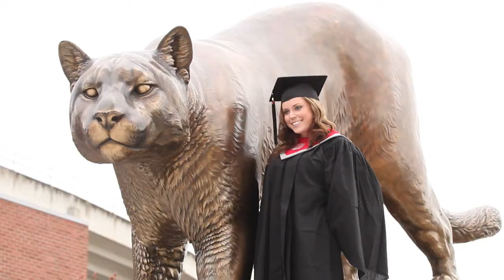2016 Weldon B. Gibson Distinguished Service Award - Dr. Samuel H. Smith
This video honors WSU President Emeritus and volunteer, Dr. Sam Smith, for his exemplary, long-held commitment to excellence at Washington State University. This award is the highest honor bestowed by the WSU Foundation in recognition of sustained exemplary service and achievement on behalf of the University.